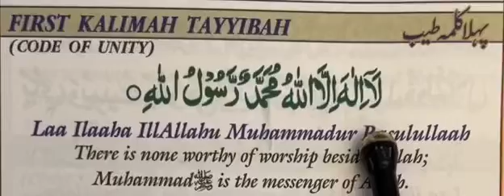FIRST KALIMAH TAYYIBAH/code of unity/پہلا کلمہ طیب /پاک